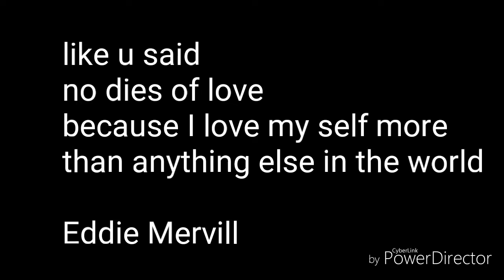Pensamientos de Amor Video espectacular